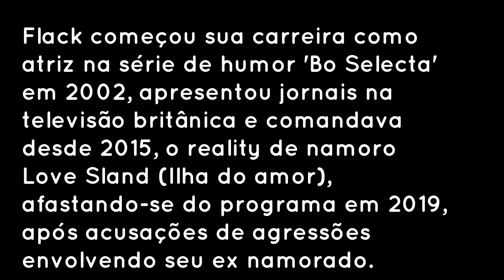L.U.T.0! Com Carreira Promissora, Famosa ex namorada do Principe Harry Faz Passagem..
Com Carreira Promissora, Famosa ex namorada do Principe Harry Faz Passagem..

caroline flack apresentadora do reality love sland.

Sejam Bem Vindos ao nosso canal @noticiasdosfamosos :)
aqui você vai acompanhar as principais noticias dos famosos do Brasil e do Mundo :)